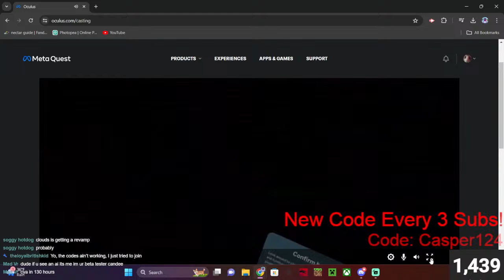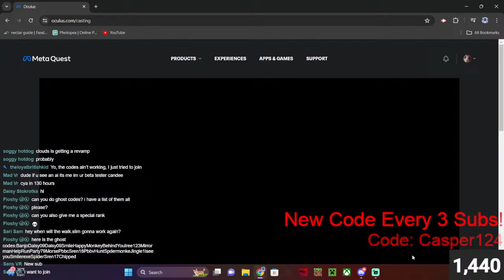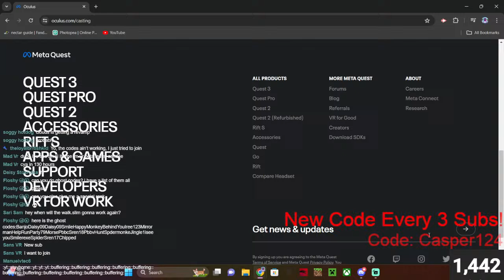Gorilla Tag LIVE With Viewers!!